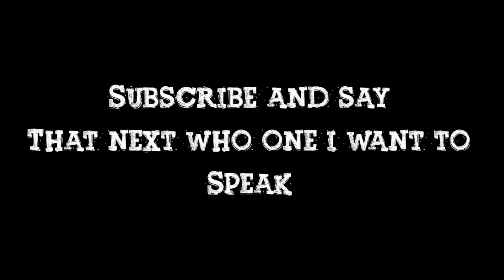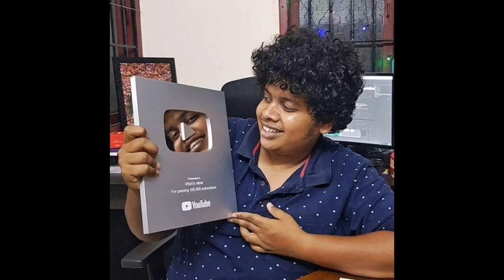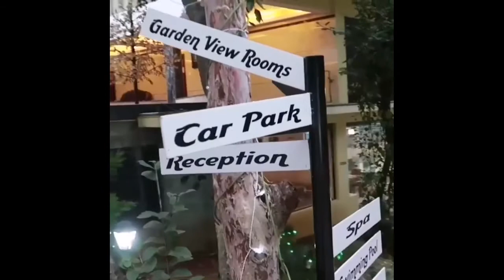Irfan views success story | tamil | successful person | ungal rj | UR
How irfan has became a success in youtube and large tamil community in the foid vlogs.. It is described by rj in the ungal rj and irfan section of life parts

irfan views
irfan story
food vlog
ungal rj